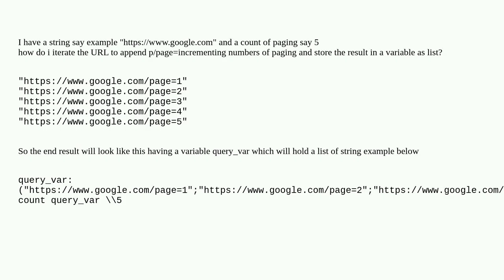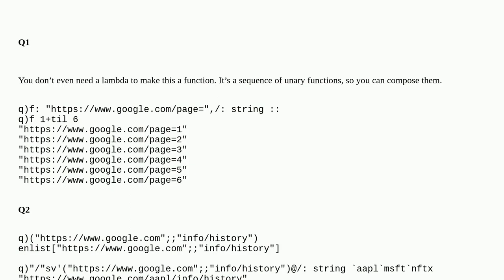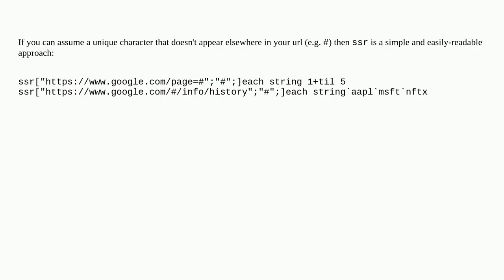how do we iterate and store the results in a variable in kdb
A special thanks goes out to the community

  kdb